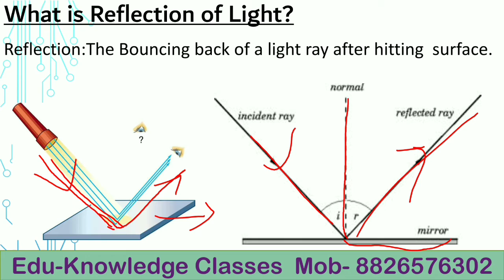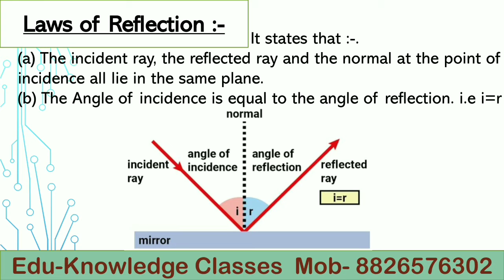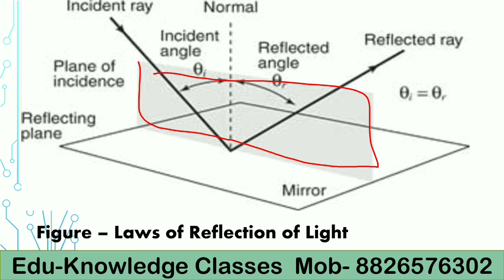Chapter Light - Laws of Reflection. Class 10 and Class 8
Welcome to  the "Edu-Knowledge Classes" YouTube Channel.
In this Video, we make understand about topic of Light which comes in Class 8 and
We are trying to provide better understanding of any topic in Science, Maths & Social Science.

If you have any doubt in this topic. comment in comment box and I will definitely reply as soon as possible.